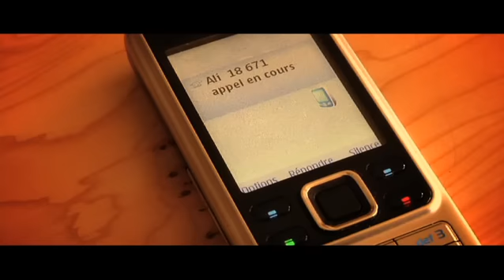African Gangster - Episode 4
Un film de Jean Pascal Zadi.

Avec Alpha 5.20, Dry, Demon One, Doudou Masta...

Ousman Badara (ALPHA 5.20) vient d'arriver en France, il est hébergé par son cousin
Yaya Doumbia (DOUDOU MASTA), figure montante dans le milieu du crime.
Ousman n'a qu'une idée en tête, subvenir aux besoins de sa famille restée en Afrique.
Après avoir tenté le travail au noir dans la restauration, il se retrouve précipité par son cousin
dans le grand banditisme parisien.

A la mort de ce dernier, il doit prendre une décision:
tout arrêter ou reprendre les affaires de son défunt cousin?

Avec son ami Guim's Soutou (MALIK BLEDOS), il reprend d'une main de fer le business familial
et du même coup hérite d'une mystérieuse dette... - KassDED : La chaine du hip-hop ! Kiff tout le rap français ! Des exclus, des freestyles, des rencontres inédites, des live, des playlists, des sons introuvables et des tonnes de clips venant d'un peu partout. Que tu aimes les beats Back in The Day ou ceux d'aujourd'hui, tu seras servi ! Avec uniquement du son et des images haute qualité !